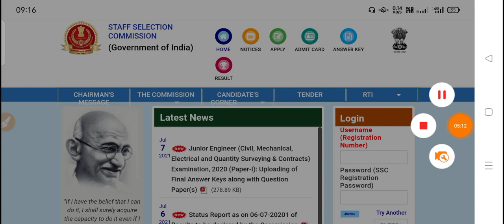SSC GD Bharti New Update | SSC GD Vacancy 2021 | Latest Update SSC GD Exam 2021